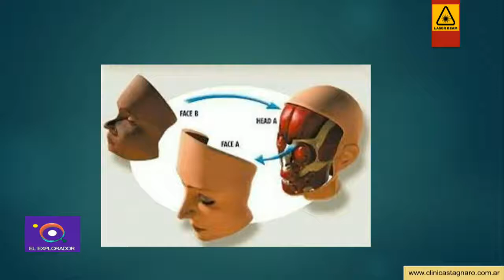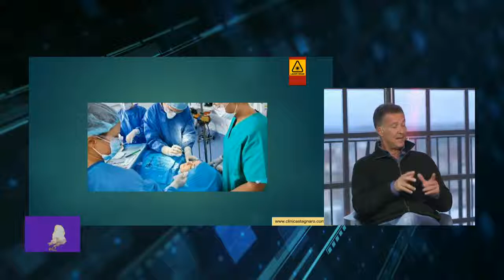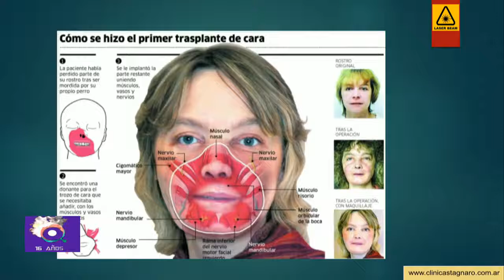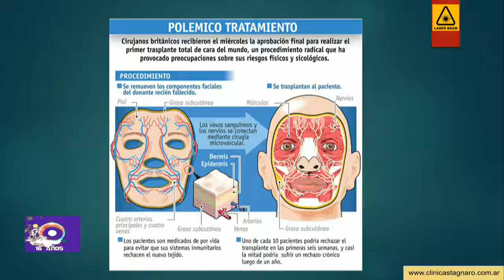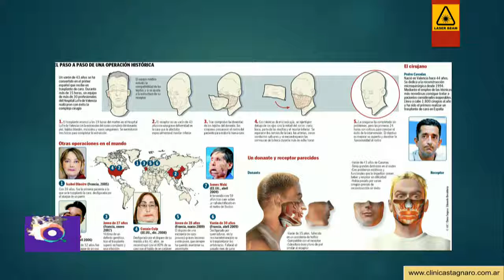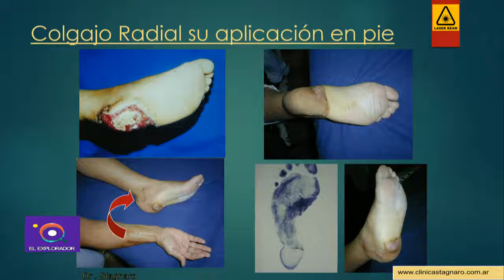Transplante de rostro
El doctor Stagnaro nos habla de una práctica que se realiza desde 2005 y que pensábamos que solo eran cosas de película.